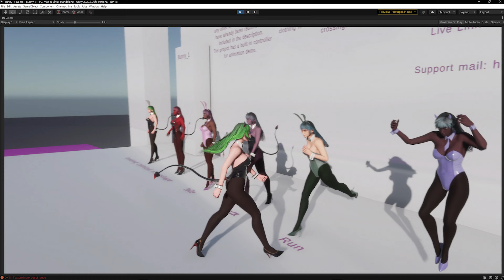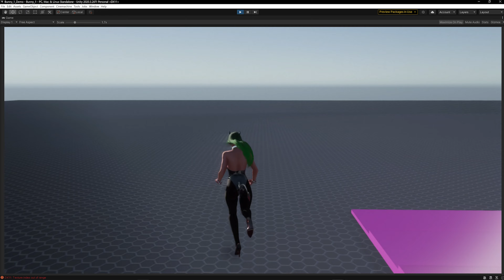GAME-READY 3D Character | Bunny and Devil | UNITY PREVIEW (censored)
Unity version of our Bunny pack has released! (censored)